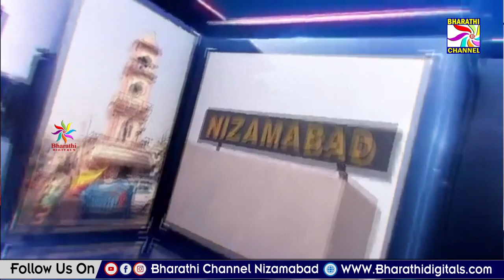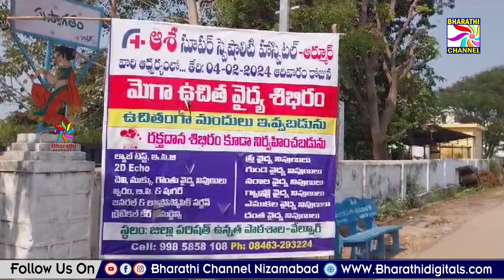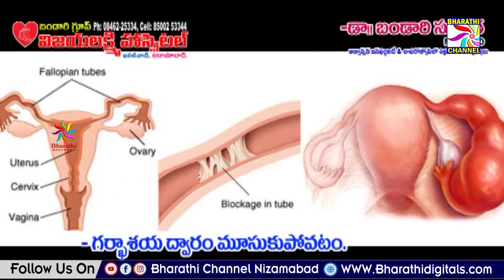Bharathi News || Nizamabad || 04-02-2024